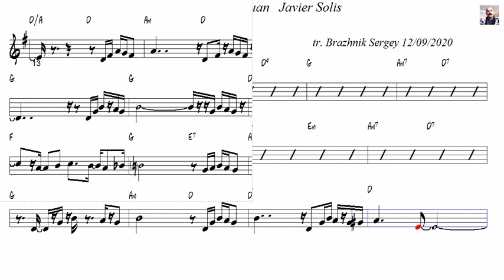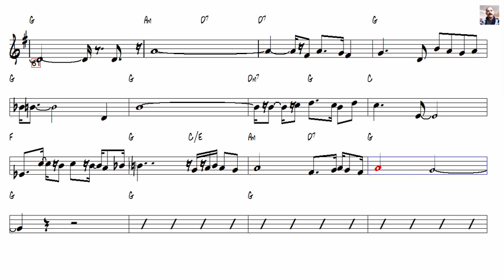En Mi Viejo San Juan Javier Solis Alto Sax